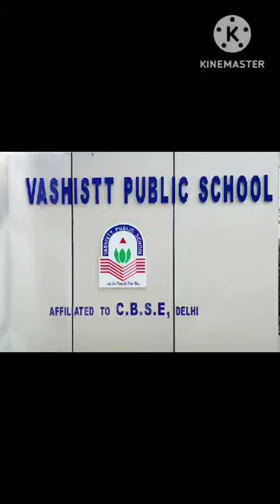Leaf 🍃 Painting competition Ukg Lily